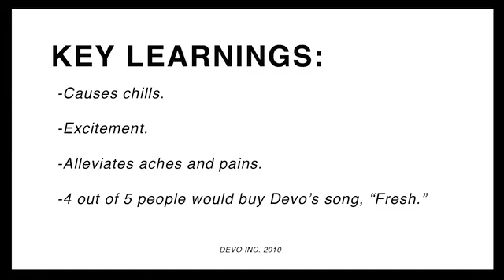DEVO - Mother LA conducts a Single Study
Mother Los Angeles, DEVO's advertising agency, conducts a focus group to determine the response to the new DEVO song, Fresh.